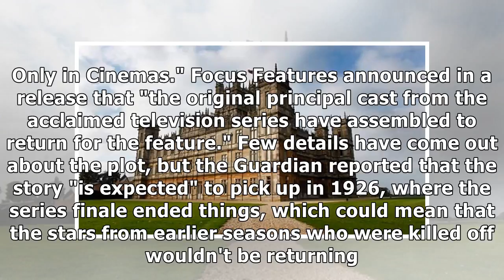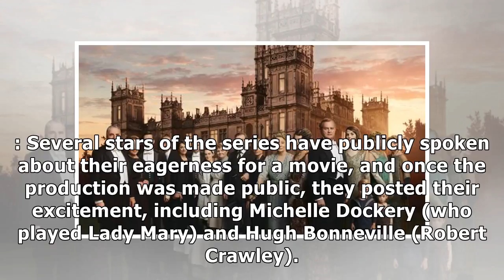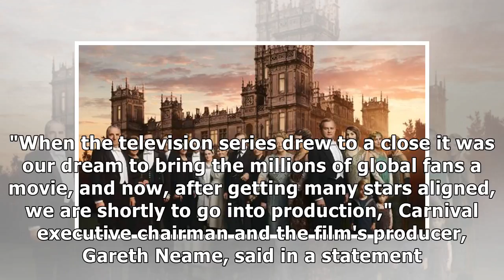Film Downton Abbey is nodded, this is what we know so far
Fans of Downton Abbey, it's time to review your notes from the upstairs-and-downstairs British saga because a movie is coming to the big screen. Production on a Downton Abbey film will begin this summ...